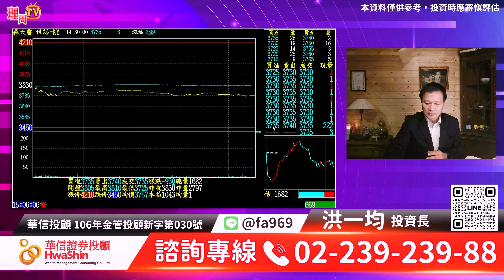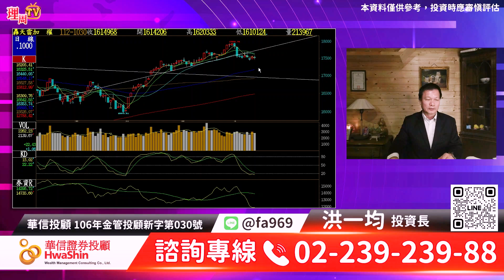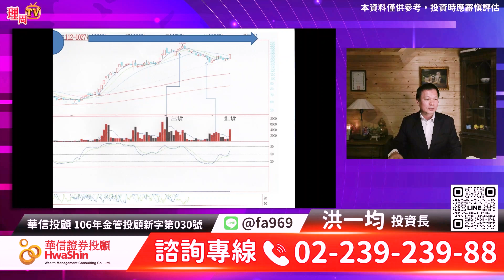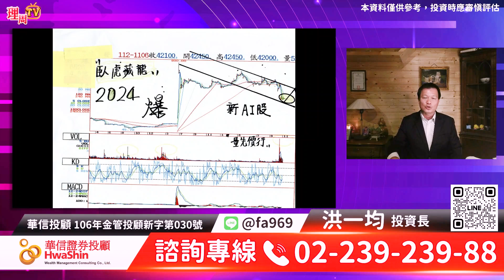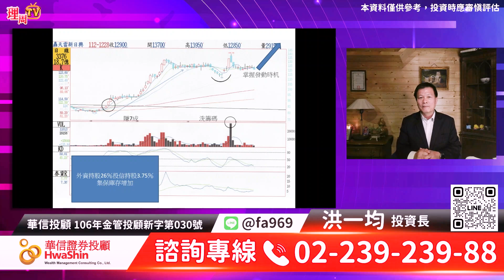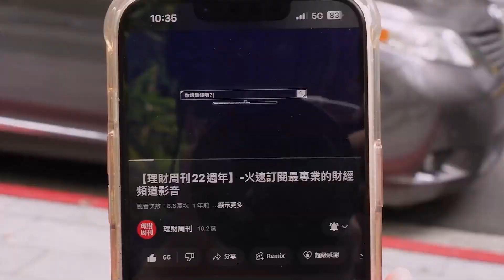理周TV-20240112盤後-洪一均／掌握多空行情 選後給自己一次機會